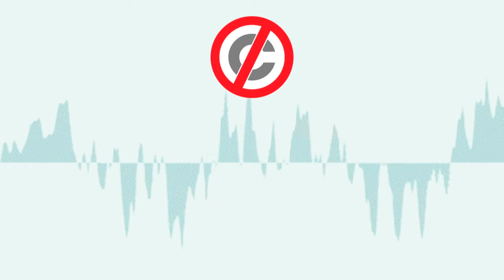[No Copyright Music] Relaxing Mood 2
• Track Info:

Title: Relaxing Mood 2
Artist: Maxi Aguirre
Genre: Pop
Mood: Relaxing, Uplifting, Inspirational